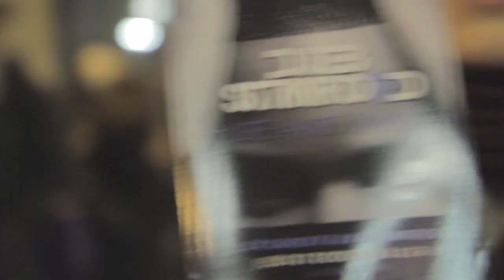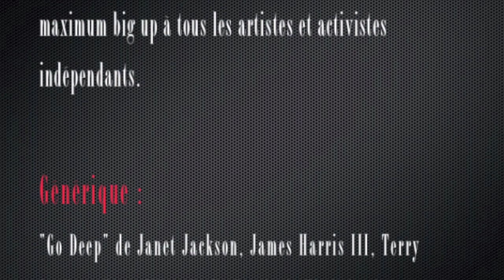WE ♡ JAM TV s02e15 starring After Hours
Saison 2, Episode 15 - 10 décembre 2012 - Réalisé par Wallace Pixmaker et monté par Doréa SisDee, sur une idée de Doréa SisDee, pour la Factory Afropéenne.

SHOW CASE : After Hours

JAM SESSION : Tiemoko, Radouane, David Gousset, Karim Hallaf, Niko Burkimbila, Simon Bismuth, Mathilda, Djib, Judah, Thierry, Clémence, Balthazar, Marie Sabater, K-Teb, Tania, Gladys Damon, SisDee.